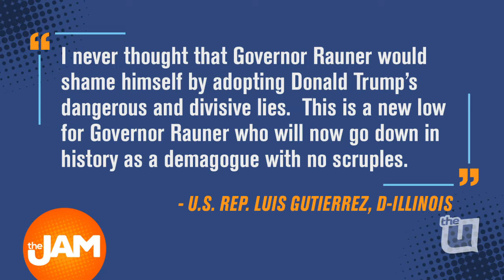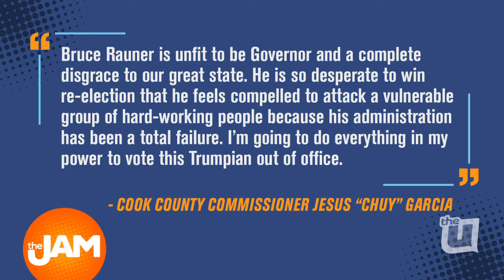Latino Community Reaction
It’s the race for the Governor's Mansion.  The Chicago Sun- Times just hosted another debate. Governor Rauner said illegal immigration contributes to Chicago’s gun violence. The Jam's Diana Gutierrez was at city hall with the full story.